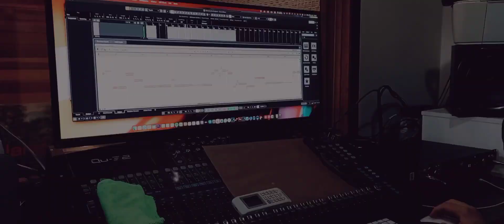Teus Olhos (Silvestre Kuhlmann): por Magali Silveira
Teus olhos são luzentes
Que fazem corar, chorar.
Nunca vi tal brilho antes,
Verdes, gêmeos, gemas preciosas.

Teus olhos, diamantes,
Tem por amantes meus dois olhos.
São dia-amantes, à tarde, amantes,
À noite, amantes, namorados.

Teus olhos, esmeraldas,
Ferozes, me ferem como lanças;
Se me lançares um olhar,
Este olhar guardarei na lembrança.

Que corais e coros cantem:
Coruscantes são teus olhos!
Que poetas escrevam poemas,
Poesias que te encantem.